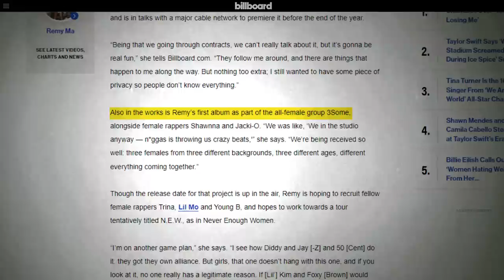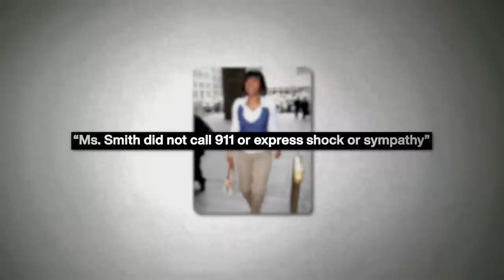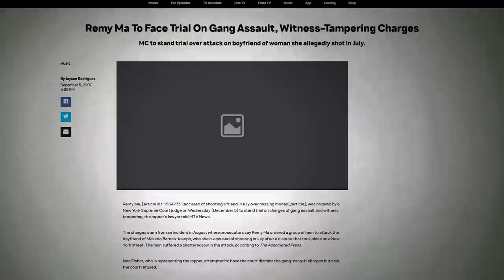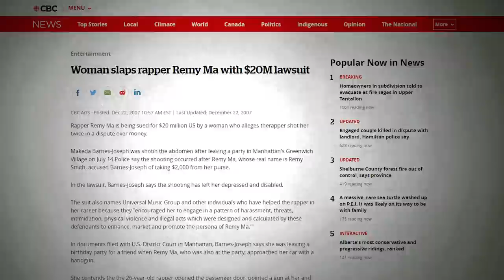The REAL Reason Why Remy Ma Shot Her Friend in the Stomach (8 Years in Prison)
Remy Ma, born Reminisce Mackie, is a remarkable rapper whose life has been defined by triumphs and challenges. Rising to fame as a member of the Terror Squad, alongside Fat Joe and Big Pun, Remy Ma established herself as a powerful force in the hip-hop industry. Some of Remy Ma's most popular songs include "Conceited," "Whuteva," and "Lean Back" (Terror Squad featuring Fat Joe). However, it was her collaboration with Fat Joe on "Lean Back" that propelled her into the mainstream, becoming an iconic anthem in the early 2000s. Remy Ma's association with the Terror Squad led her to work with other notable artists, including the late Big Pun. She appeared on the hit song "Ms. Martin" from Big Pun's album "Yeeeah Baby," showcasing her skills alongside one of rap's greatest talents. While Remy Ma's career was on an upward trajectory, she faced a significant setback when she served a six-year prison sentence for assault charges. Despite her time spent in jail, she has remained a celebrated artist, showcasing her lyrical prowess and commanding presence. Her collaborations, particularly with Fat Joe, Terror Squad, and Big Pun, have left an enduring impact on the rap landscape, and her journey serves as an inspiration to aspiring artists worldwide.

Timestamps:

0:00 - Intro
00:34 - Rough Childhood
01:34 - Remy Ma meets Big Pun
04:01 - "Yeeeah Baby"
06:20 - Debut Album "There's Something About Remy"
07:27 - Dropped from the Label
08:14 - Remy Ma gets arrested
09:13 - Trial
12:16 - Last Words